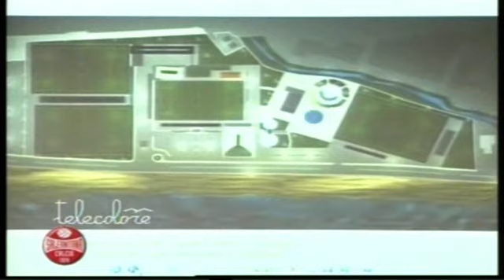8/8 Conferenza Presidente Lombardi con la tifoseria della Salernitana 10/06/09 Murolo Fabiani